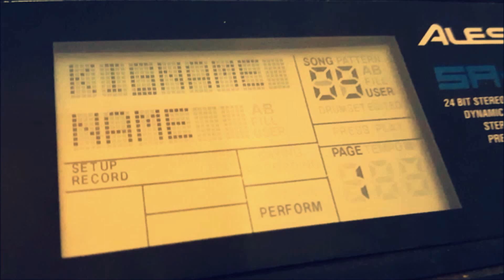Kids | MGMT Synth Cover | KORG Volca Keys, Bass, & Monotron w/ Alesis SR-16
I recently acquired a Korg Volca Bass and I've been pretty happy with it so far, but I haven't had a chance to write anything with it just yet... So, I put this video together really quick to show the little mono synth in action! :) Hope you all enjoy this cover of an oldie but goodie by MGMT.